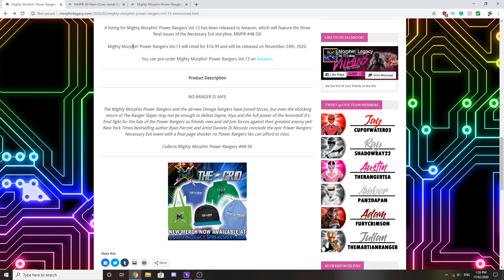Solar Rangers Return?! Mighty Morphin Power Rangers Issue #50 Spoilers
The Mighty Morphin Power Rangers and the all-new Omega Rangers have joined forces, but even the shocking return of The Ranger Slayer may not be enough to defeat Dayne, Kiya and the full power of the Anointed! It’s final fight for the fate of the Power Rangers as friends new and old join forces against their greatest enemy yet! New York Times bestselling author Ryan Parrott and artist Daniele Di Nicuolo conclude the epic Power Rangers: Necessary Evil event with a final page shocker no Power Rangers fan can afford to miss.